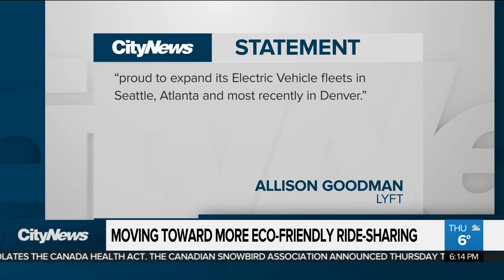Could city force rideshare vehicles to go electric?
The mayor of Los Angeles is looking to force its city’s rideshares to go electric. Could Toronto do the same? Adrian Ghobrial explores the likelihood of the city adopting a more eco-friendly option.